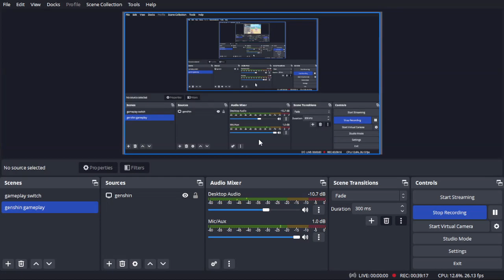genshin impact || kaeya's pirate treasure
welcome to kaeya's pirate quest! i hope you enjoy